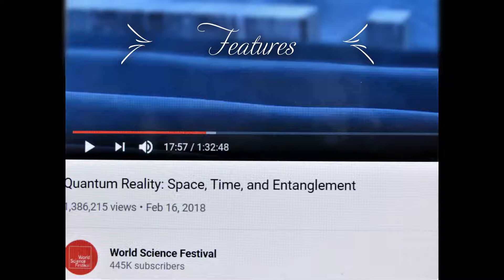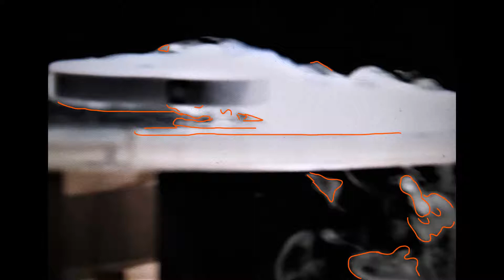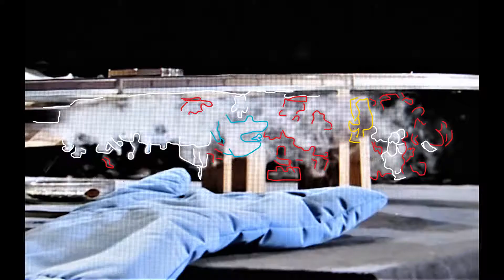An Experiment of Quantum Mechanics really WORKS! PROOF of Quantum Entanglement!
I really enjoyed the Reference Video of this Experiment which was Exactly what I needed to see. I believe this Presentation using this Experiment to Prove that Quantum Mechanics is correct. The experiment can be reproduced at any Time using All of the same components together to produce Quantum Entanglement.
Stop the video anytime and allow your eyes to see.
Studious Credit where credit is due features
World Science Festival, Quantum Reality...Published Feb 16,2018
Have A Nice Day! Susan Mulloy